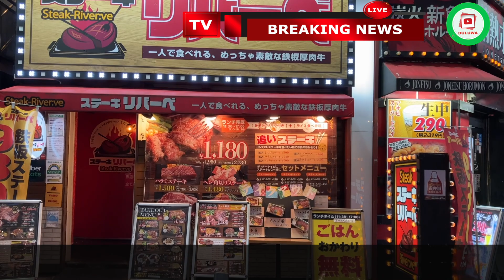5 हजार नेपाली कामदार भित्राउंदै जापान | Japan Udate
5 हजार नेपाली कामदार भित्राउंदै जापान | Japan Udate